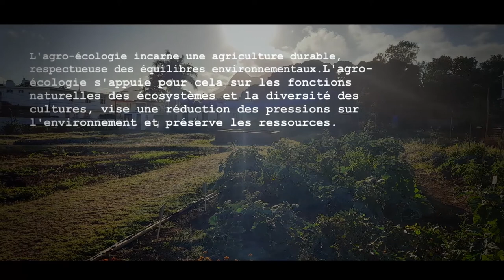2042 - MFDC Inter-college Film Competition 2022 - COLLEGE DE LA CONFIANCE